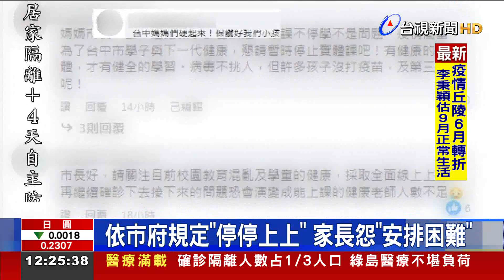台中高中以下比照停課?教育局:暫不跟進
受到疫情影響，台北市高中以下停課一個星期，不少家長留言湧入台中市長臉書要求比照台北停課，但也有人認為需要配套，否則沒有後援照顧小孩怎麼辦？台中市教育局強調，因為涉及的學生族群太廣，尤其小學生需要家長照顧，目前並不會跟進台北市的校園停課政策。